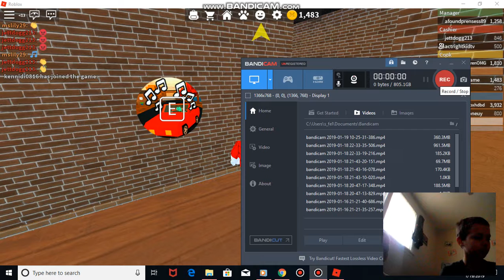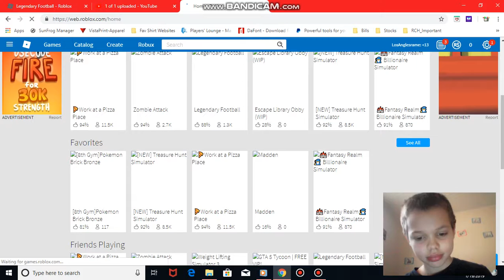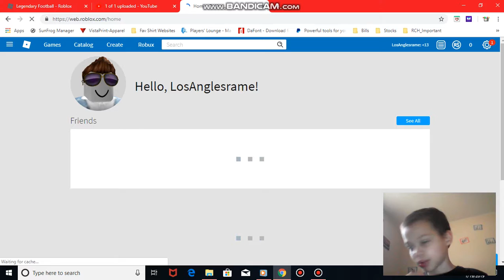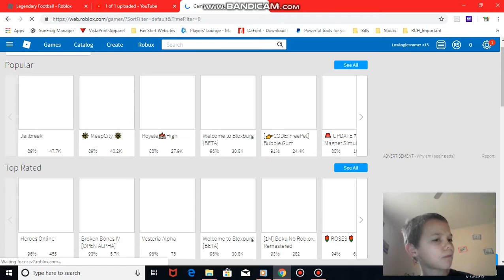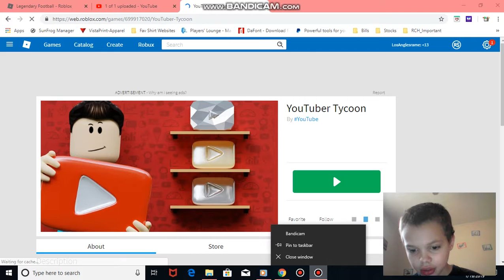Ahmir Axxel and Avant play youtube tycoon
Watch them play untill the end. Enjoy and peas